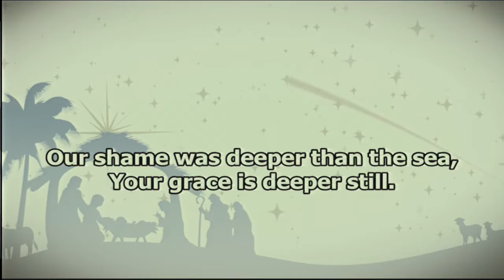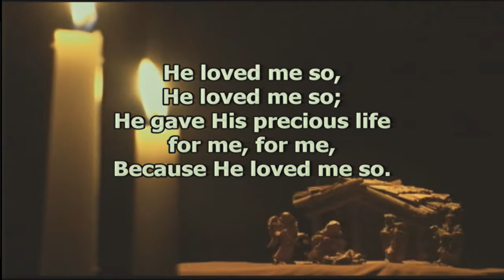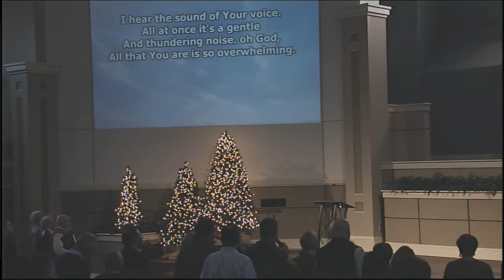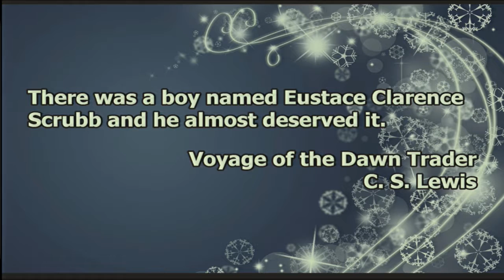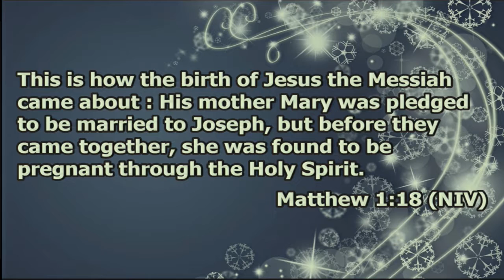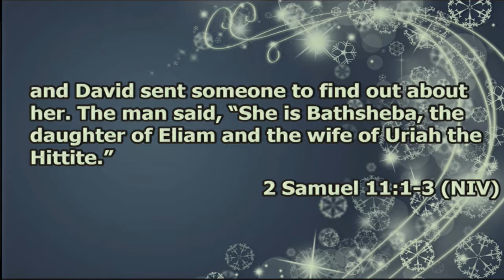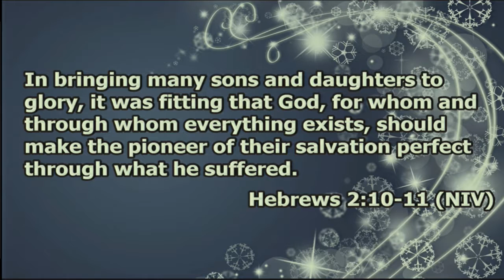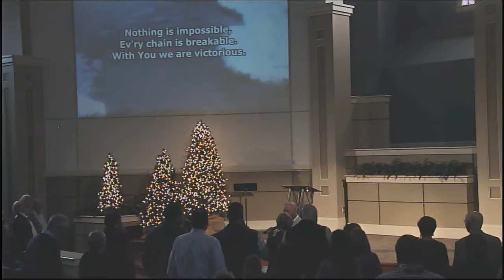Unlikely Ancestors -- Whatever: Joy No Matter What P5 -- Jody Vickery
Sermon: Unlikely Ancestors
Series: Whatever: Joy No Matter What P5
Speaker: Jody Vickery